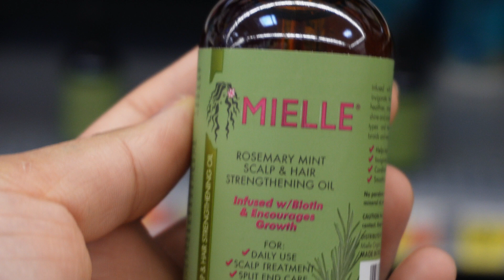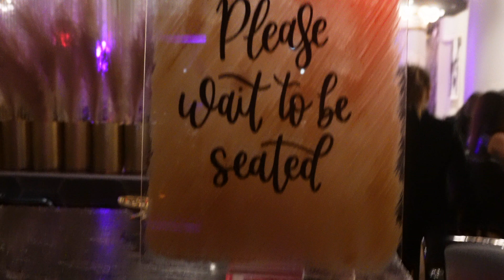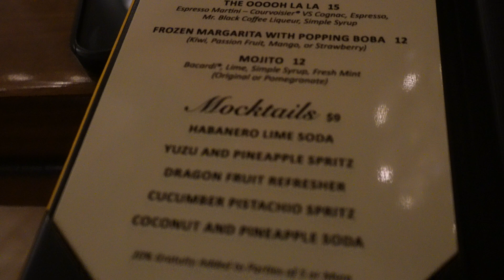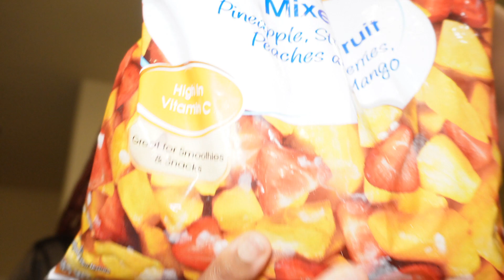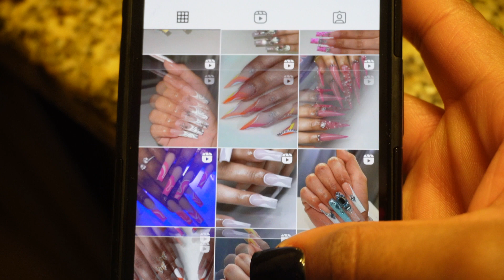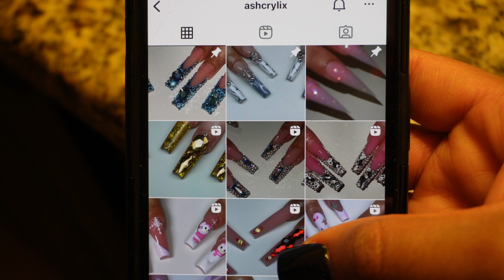week in my life vlog | hung out with high school friends, new hair, nails, new camera and more!!!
Welcome to this first video of the new year!!! I hope you guys enjoyed this video and i can’t wait for you guys to see what I have in store!! I love y’all xoxo 💕💕

Follow my business pages: @eleven19_ @elevennineteencollection